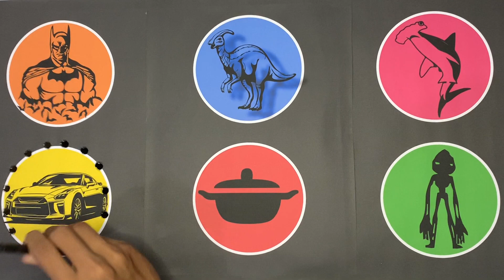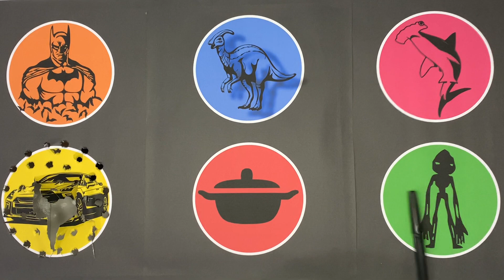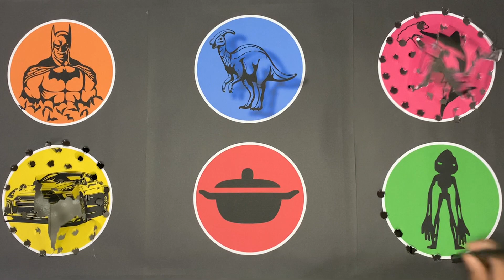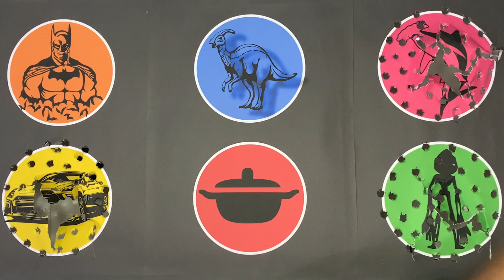Tebak Gambar Creepypasta Batman, Panci, Hot Wheels, Parasaurolophus, Hiu Martil, Poop Head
Terimakasih Teman - Teman, Ayo Like, Komen dan Subsrcibe channel Siren Head Lampu Lalu Lintas supaya anda menjadi orang pertama yang nonton video terbaru